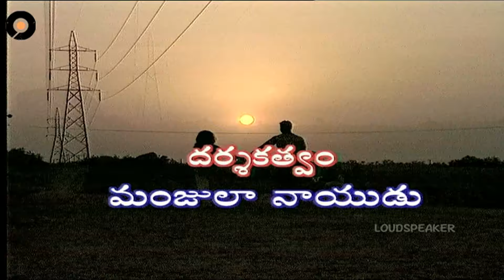Episode 1143 | Chakravakam Telugu Daily Serial | Srikanth Entertainments | Loud Speaker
Srikanth TV is a Entertainment channel run by Srikanth Entertainment Private limited dedicated to the Famous TV Serials, Celebrety Interviews & Lot more Srikanth TV